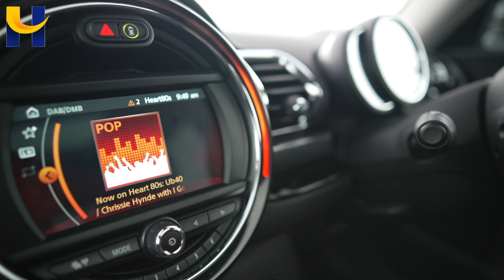Mini Cooper Clubman